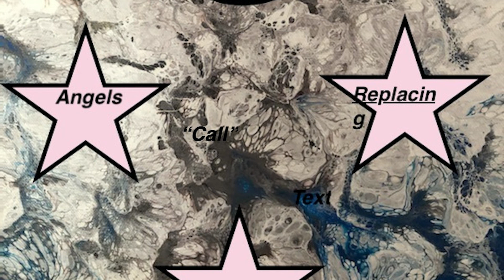Ron Rivers- Say Hello To God